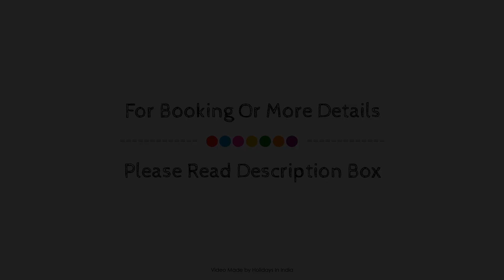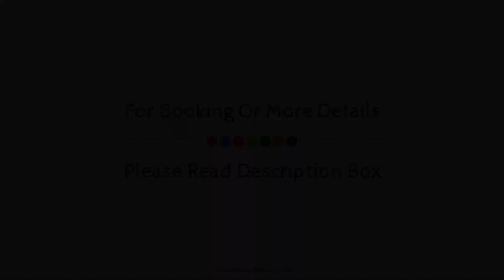OYO Hotel Shiv Shakti Inn Near Dilli Haat Ina, New Delhi and NCR, India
About Property:
OYO 8467 Hotel Shiv Shakti Inn is a popular choice amongst travelers in New Delhi and NCR, whether exploring or just passing through. Both business travelers and tourists can enjoy the property's facilities and services. Free Wi-Fi in all rooms, 24-hour room service, daily housekeeping, 24-hour front desk, room service are there for guest's enjoyment. Mirror, towels, internet access – wireless, fan, internet access – wireless (complimentary) can be found in selected guestrooms. The property offers various recreational opportunities. For reliable service and professional staff, OYO 8467 Hotel Shiv Shakti Inn caters to your needs.
Searching For
1. OYO Hotel Shiv Shakti Inn Near Dilli Haat Ina - New Delhi and NCR
2. OYO Hotel Shiv Shakti Inn Near Dilli Haat Ina - New Delhi and NCR Virtual Tour
3. OYO Hotel Shiv Shakti Inn Near Dilli Haat Ina - New Delhi and NCR Rooms
4. OYO Hotel Shiv Shakti Inn Near Dilli Haat Ina - New Delhi and NCR Amenities
5. OYO Hotel Shiv Shakti Inn Near Dilli Haat Ina - New Delhi and NCR Videos
6. OYO Hotel Shiv Shakti Inn Near Dilli Haat Ina - New Delhi and NCR Offers
7. OYO Hotel Shiv Shakti Inn Near Dilli Haat Ina - New Delhi and NCR Deals
Audio Credit:
Track Title: Subway Dreams
Artist: Dan Henig